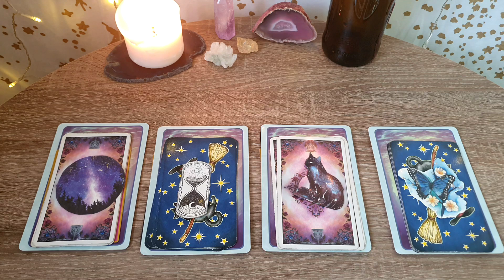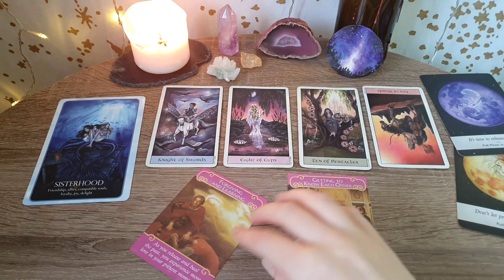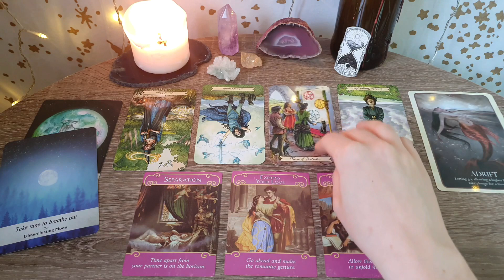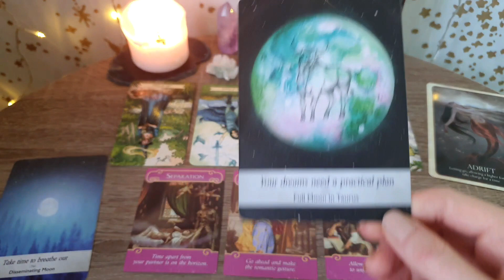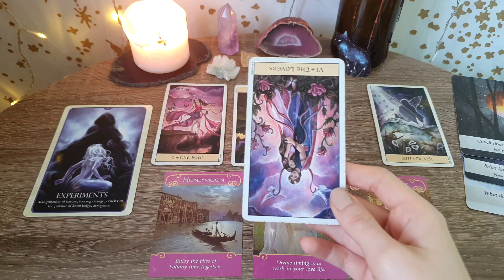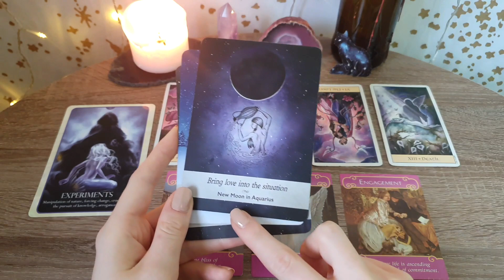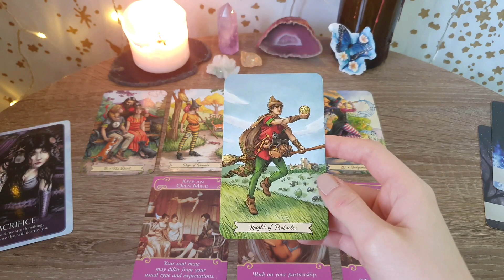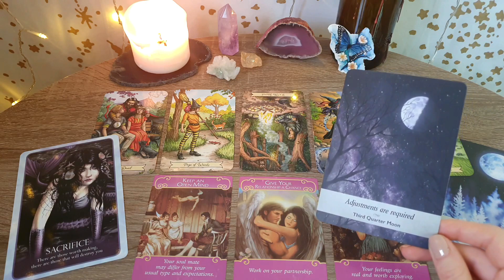Do they LIKE YOU? (Pick a Card) 💛😜 Do they have feelings for you? 😏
Does he like me?/ Does she like me? If this is something that you've been wondering about, in this Tarot reading we will find out what are their true feelings for you! Are you only friends? or do they like You in a romantic way? 😏💞 What's going on between you two?
Pick a Card and enjoy the video! 🙏✨

Choose your group/groups and click the timestamp below!😊
Chatty chat 00:00
Potion selection 01:53
[Group 1] 02:52
[Group 2] 09:36
[Group 3] 15:43
[Group 4] 23:10

Want to get EARLY ACCESS to my videos and extra EXCLUSIVE Pick a Card readings?

✨Decks that I'm using, books and other magical stuff✨

Hello! My name is Veronica and I come from Poland! I am an intuitive Tarot Reader that keeps it 100% real. If you are looking for an honest insight into your situation and are not afraid of being called out, you are gonna enjoy my videos 😋
Sagittarius Sun, Scorpio Rising, Capricorn Moon